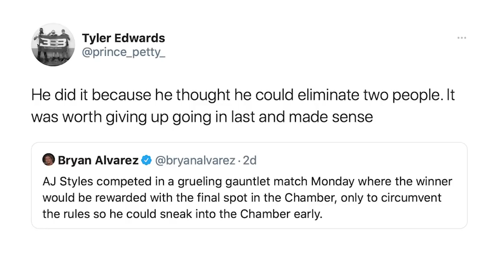The Rock vs. Christian for the WCW title - Retro Raw review, September 3, 2001: Bryan, Vinny & Craig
Bryan, Vinny & Craig review The Rock vs. Christian for the WCW title from the September 3, 2001 WWF Raw. [March 24, 2021]